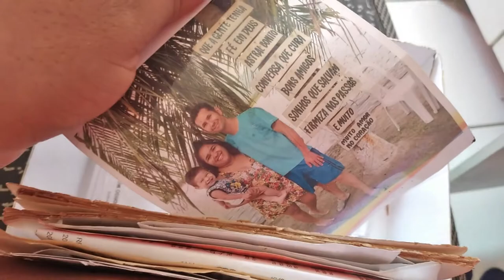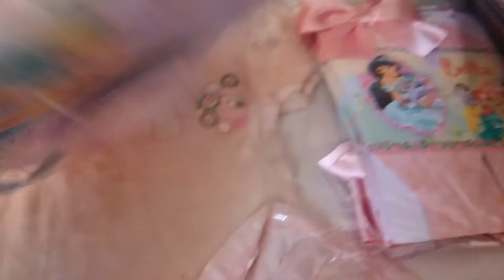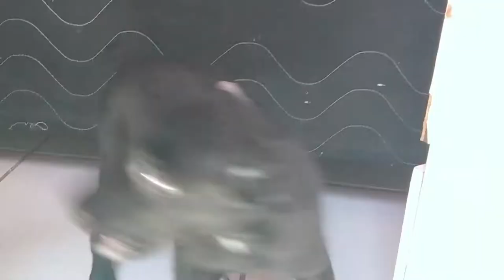VLOG DONA DE CASA NÃO PARA |ORGANIZEI O GUARDA ROUPA | FIZ FEIJÃO HOJE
Agência 3281
Conta 282412
Op  .13